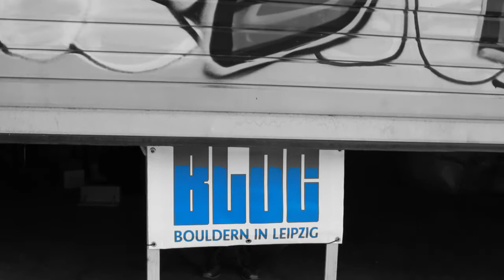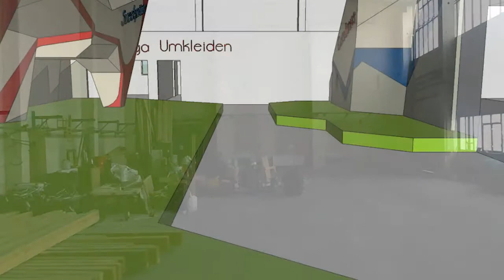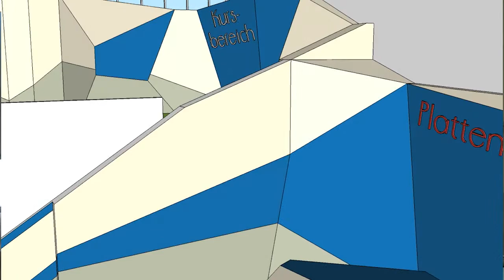KOSMOS_Boulderhalle_Vorstellung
Das Crowdfundingvideo der Boulderhalle Westbloc